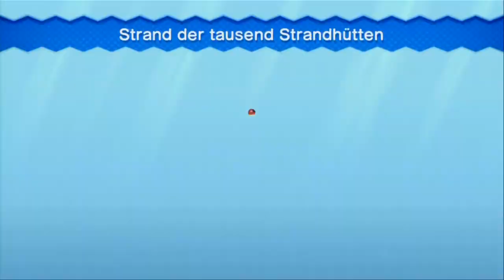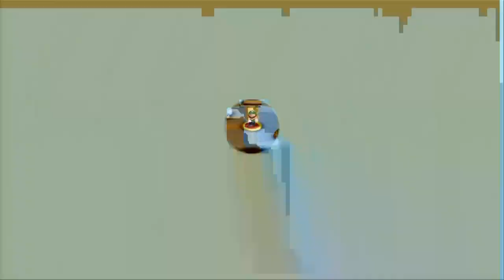Let´s Play New Super Luigi U German (100%) Part 6 Kleiner lästiger Windelpupser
Part 6: Kleiner lästiger Windelpupser

Nachdem wir die Eiswürfeleisfälle nun endlich hinter uns gelassen haben und Wendy trotz einiger Schwierigkeiten besiegen konnten kommt es bevor wir den Limonadendschungel betreten können zu einer kleinen Konfrontation mit Bowser Jr und seinem Schiff, wobei wir nicht nur extremst mit den ganzen Hammerbrüdern auf dem Schiff sondern auch mit dem Lieblingssohn Bowsers höchstpersönlich zu kämpfen haben!